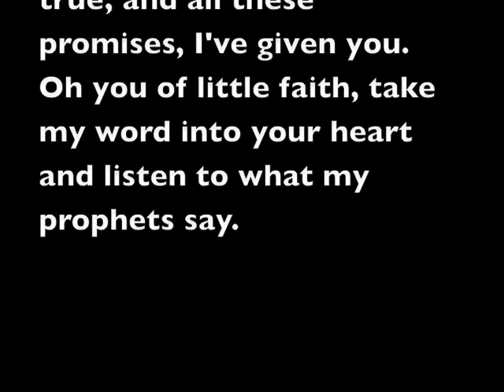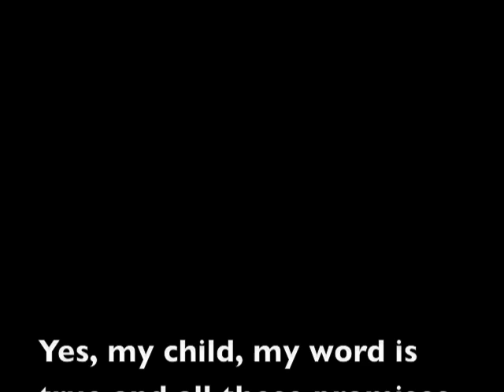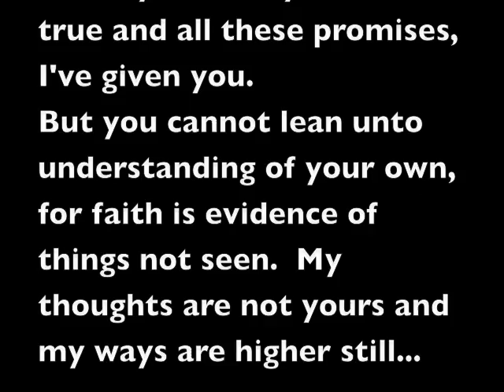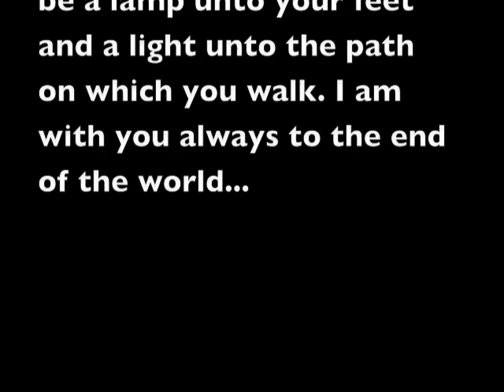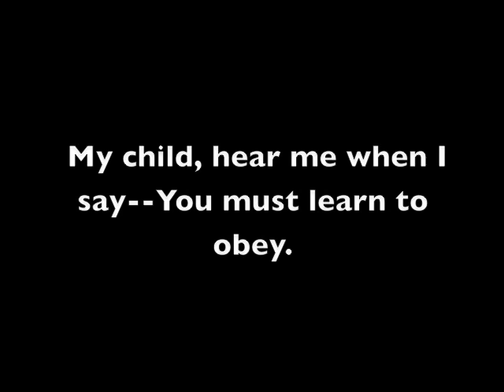Song "Obey" Obedience is better than sacrifice. I Samuel 15:22 © 1984 Susan York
Obey, Obedience, I Samuel, Song, Christian Music, Contemporary,  the Word, Victory through Obedience, Living God's Word, Salvation, God's love, Song Obey by Susan York, Sky Ministries